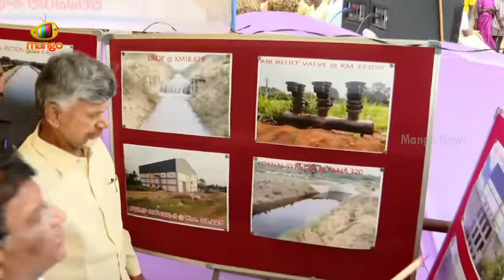CM Chandrababu Naidu Inspects The Handri Neeva Water Canal | Kuppam | AP Govt | TDP | AP News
CM Chandrababu Naidu Inspects The Handri Neeva Water Canal. During his visit to Kuppam, CM Chandrababu Naidu inspected the Handri Neeva Water Canal at Jalliganipalli.